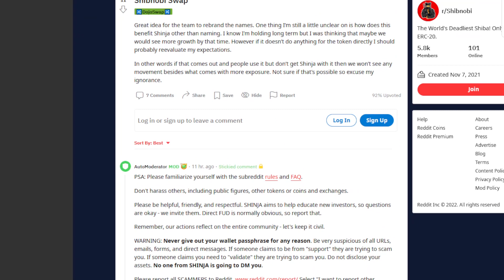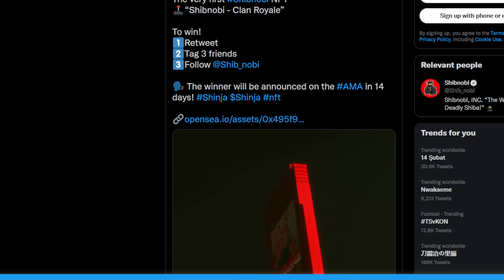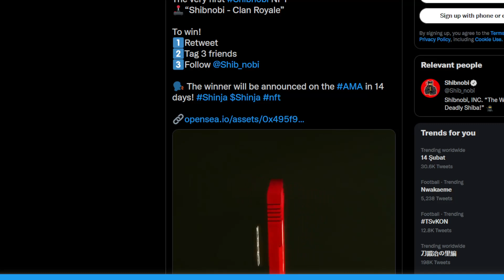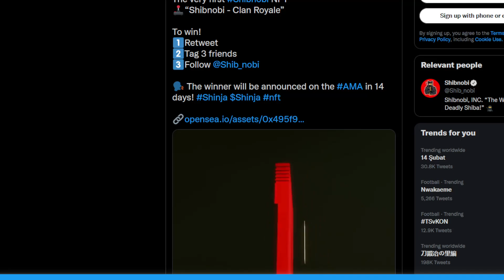SHIBNOBI SHINJA TOKEN BIG UPDATE: PRICE SKYROCKET STARTED! (PRICE PREDICTION NEWS TODAY 2022)